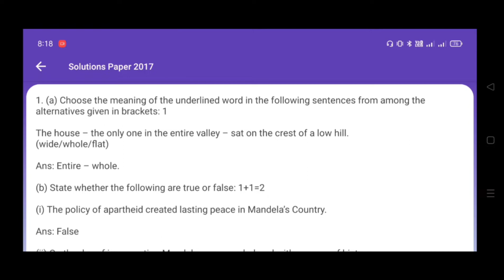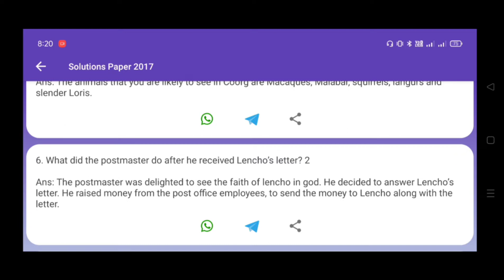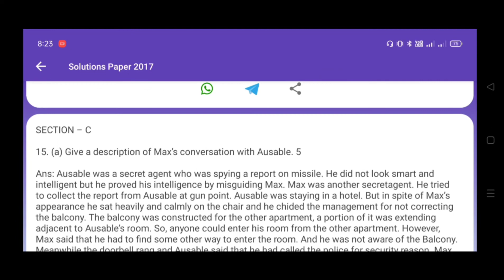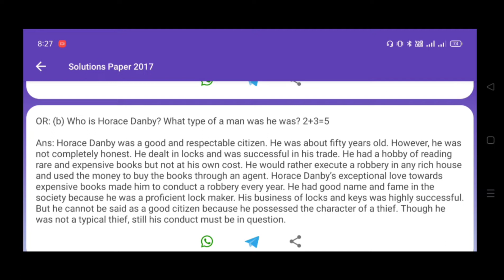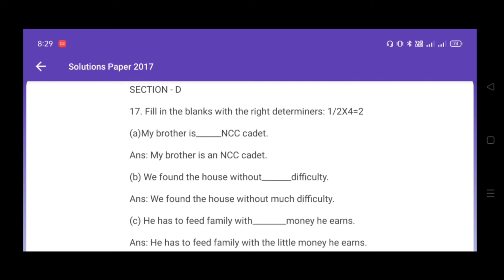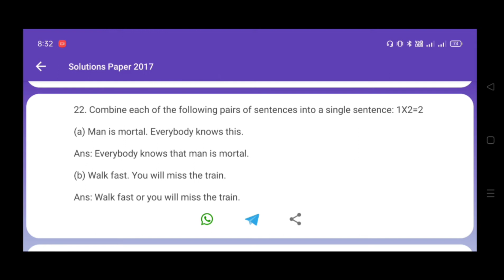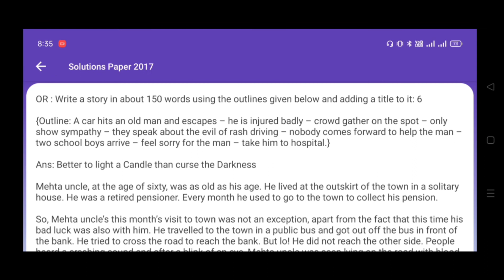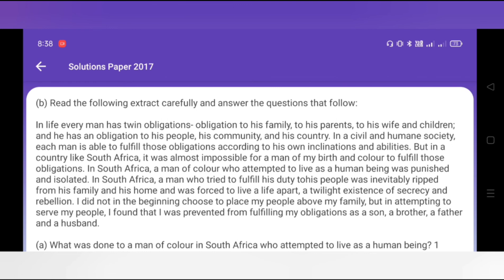HSLC ENGLISH 2017 QUESTION PAPER WITH ANSWERS|মেট্ৰিকৰ ইংৰাজী প্ৰশ্নকাকত উত্তৰৰ সৈতে|EXAM IMPORTANT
About topic:

Today's topic is on HSLC exam English question paper 2017 with answers.Full explaination with all answers.I hope this video help you to answer all exam questions.All questions are important for upcoming HSLC English exam 2023.So wish you all the best.If you all like this video please do like, share, comment and subscribe to my channel.